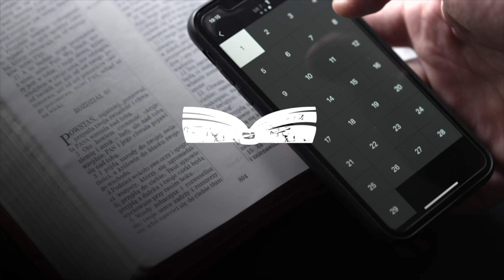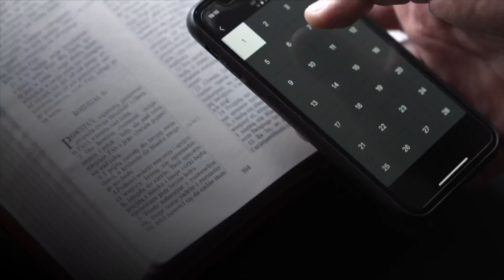Idea stworzenia – podcast "i w co tu wierzyć?" ⏰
Program "I w co tu wierzyć?" nie jest tyle odpowiedzią na tytułowe pytanie, co wspólnym szukaniem jej na drodze dzielenia się swoimi przemyśleniami w zakresie poruszanych tematów. W ramach programu główny odcinek publikowany jest na platformie YouTube, pozostałe zaś, uzupełniające jego treść, możesz znaleźć na Spotify.